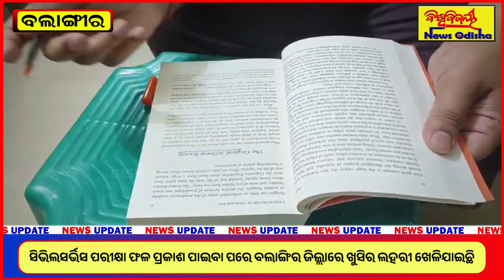ସାଇରାଜ ମିଶ୍ରଙ୍କ ଭାରତୀୟ ସିଭିଲ ସର୍ଭିସ ପରୀକ୍ଷାରେ କୃତକାର୍ଯ୍ୟ | BALANGIR NEWS | BISWABIJAYEE NEWS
ସାଇରାଜ ମିଶ୍ରଙ୍କ ଭାରତୀୟ ସିଭିଲ ସର୍ଭିସ ପରୀକ୍ଷାରେ କୃତକାର୍ଯ୍ୟ